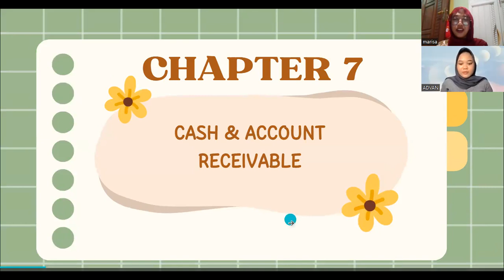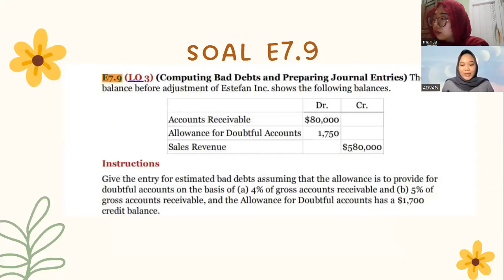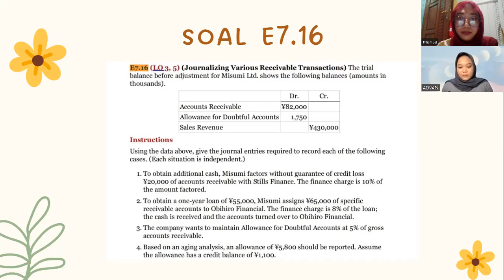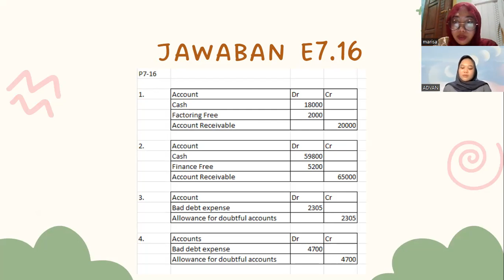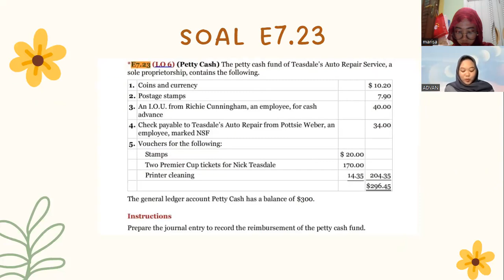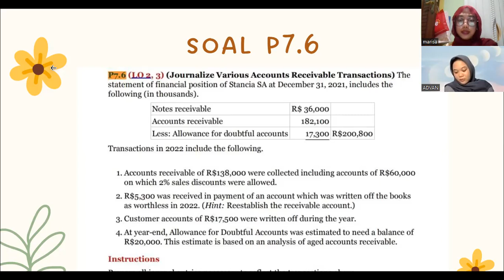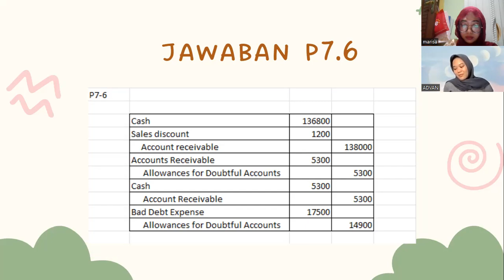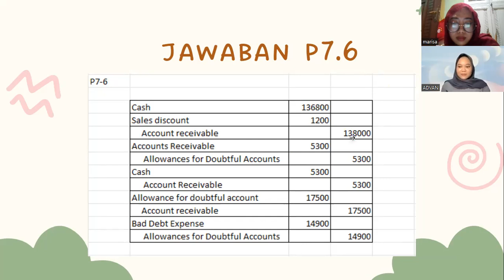TUGAS KLP6 LAB AKM1 BAB7 CASH AND ACCOUNT RECEIVABLE